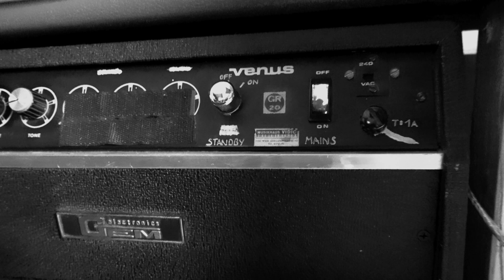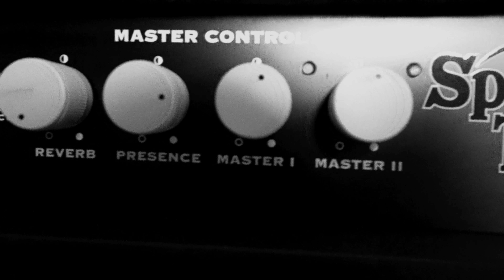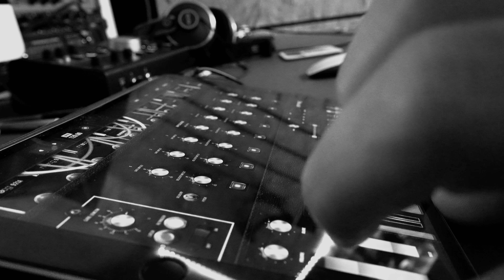Mayflydie - not alone in my mind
Demo 2018
Studio Demo
Blah.
Niemand liest das hier.